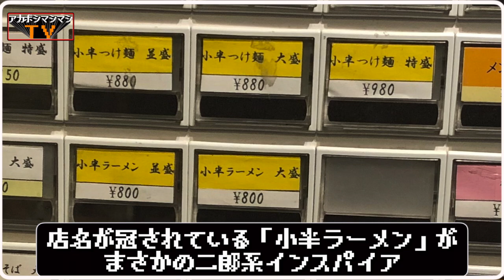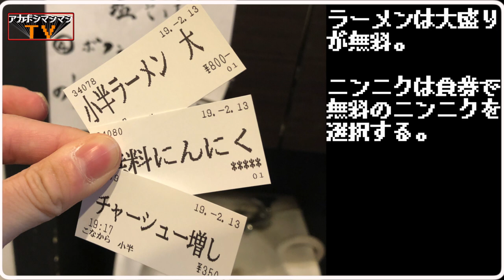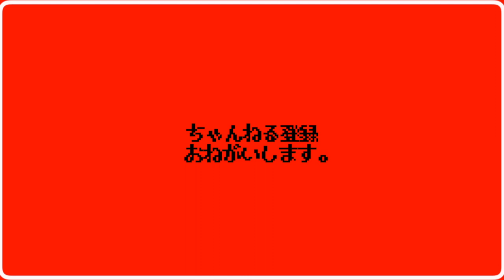きつね色の炙り豚がカリッカリでジューシー過ぎた件【つけめん小半】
※特別に許可をいただき撮影しております。

🚍交通手段🚍
JR京浜東北線「蕨駅」西口より、徒歩約５分

蕨駅から291m
⌛️営業時間⌛️
11:30～23:00
日曜営業

🛏定休日🛏
火曜日

さくさくミルクあかざき

〜BGMの出典〜
オープニング
『8-bit Title』